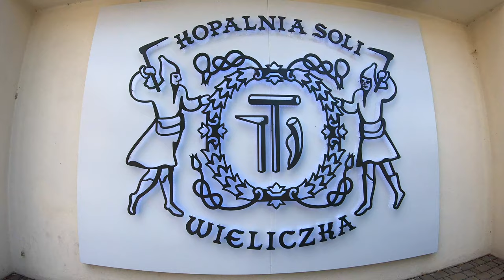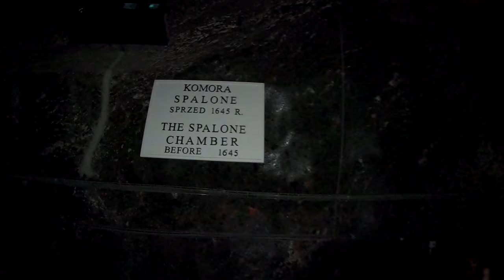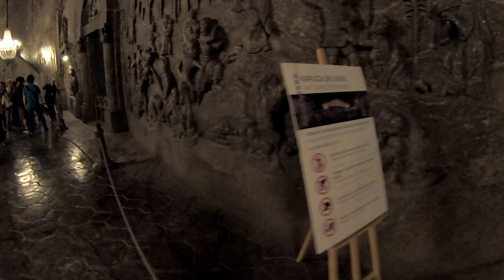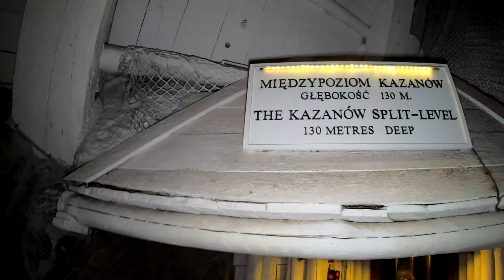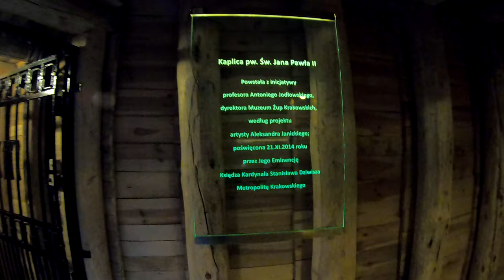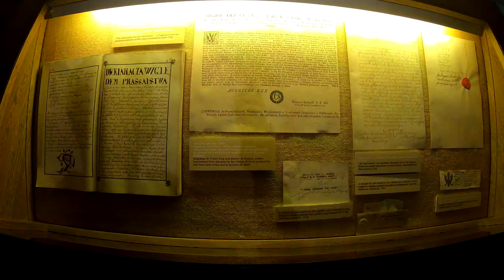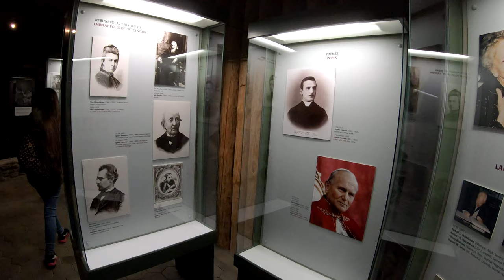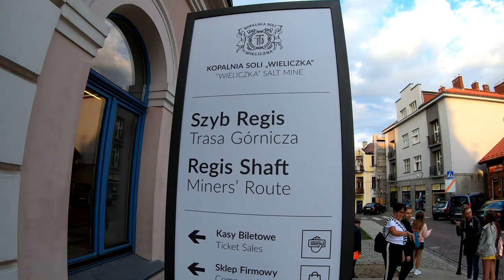Kopalnia Soli "Wieliczka" Trasa Turystyczna + Muzeum 4K - Wieliczka Salt Mine Tourist Route - Polska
Zejście piesze po schodach Szybem Daniłowicza i na końcu wjazd windą Szybem REGIS. Muzeum jest opcją w cenie biletu, ale nie musimy go zwiedzać, jeżeli nie chcemy, chodź bardzo polecam!
Mam nadzieję, że mój film Tobie się spodoba i efektem tego będzie Twoja łapka w górę, subskrypcja kanału oraz komentarz pod filmem :). Udostępnij ten film w mediach społecznościowych lub na stronach internetowych.
Warto puścić film dzieciom w domu, szkole, przedszkolu tuż przed wycieczką do Kopalni Soli w Wieliczce, dzięki czemu każdy będzie mentalnie i technicznie bardzo dobrze przygotowany do odwiedzenia tego cudownego miejsca blisko Krakowa.

- Na szlaku zwiedza się ponad 20 komór, w tym najpiękniejszą Kaplicę św. Kingi.
- Zwiedzanie odbywa się zawsze pod opieką przewodnika.
- Należy zabrać ciepłą odzież. Temperatura pod ziemią wynosi między 17o a 18o C.
- Na trasie do pokonania jest ok. 800 schodów, z czego na starcie już 380. Warto założyć wygodne buty.
- Fotografowanie i filmowanie wymaga wykupienia zezwolenia w kasach.

Film nagrałem kamerą sportową GoPro HERO 7 Black w rozdzielczości 4K 60fps z zastosowaniem dodatkowo lampy doświetlającej NEWELL LED LUX 1600 i uchwytu 3-Way GoPro.
Za możliwość nagrywania zapłaciłem dodatkowe 10 zł i specjalną naklejkę miałem przyczepioną do uchwytu kamery. Bez opłaty nie można robić zdjęć czy też kręcić filmów!

Jak Ci się podoba film i trasa turystyczna i Muzeum w Kopalni Soli w Wieliczce?

Jeżeli chcesz pomóc w rozwoju kanału ForumWiedzy, aby powstawały nowe poradniki, prezentacje, testy i recenzje, to:
- Polub ten film
- Napisz komentarz pod tym filmem
- Udostępnij ten film w mediach społecznościowych, na swojej stronie internetowej lub w forach, by inni też mogli zobaczyć

Jeżeli jesteś nauczycielem, to polecam puścić film swoim uczniom w szkole. Jeżeli jesteś uczniem, to może zasugeruj nauczycielowi, by puścił ten film w klasie podczas wolnej godziny. Taka wycieczka to fajna gratka dla widzów.

Jeżeli masz jakieś pytanie, wątpliwość lub uwagi, to napisz je w komentarzu pod filmem, postaram się odpowiedzieć, gdy tylko będę miał możliwość.

Pozdrawiam i do zobaczenia w kolejnym filmie :)